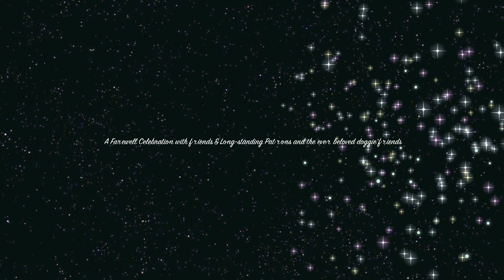Will's Cafe & Deli Farewell Party Full HD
Will's Cafe & Deli has been a community hang-out spot for almost 9 years and sadly closed down due to the ongoing world-wide pandemic and also a development firm that purchased the premises for development. It was a glorious almost 9 years in the heart of Upper Orange Street, Oranjezicht, Cape Town CBD..